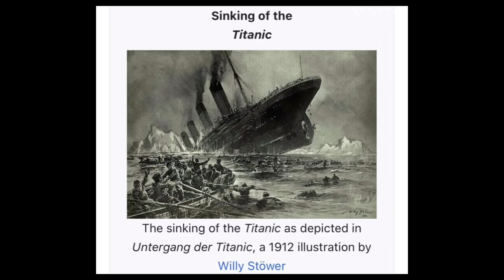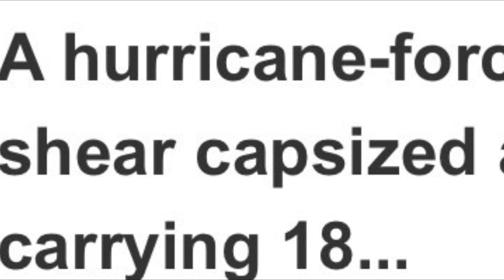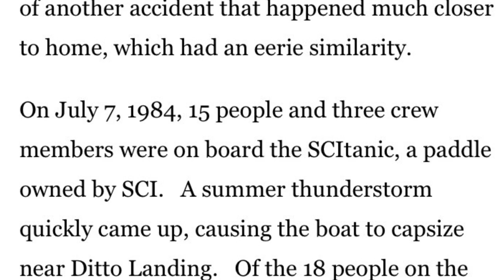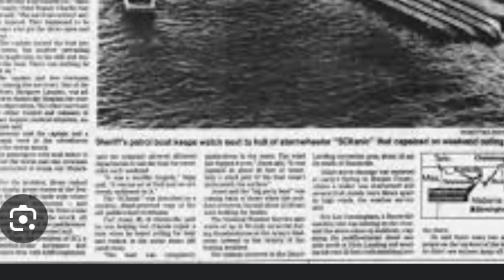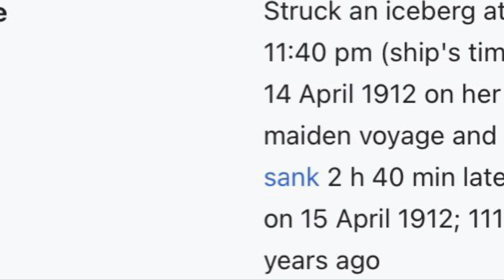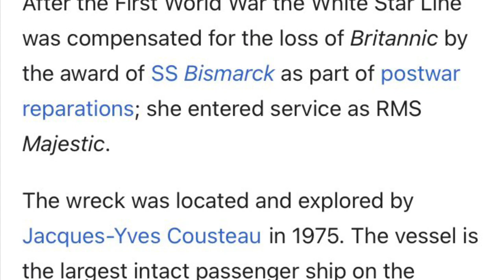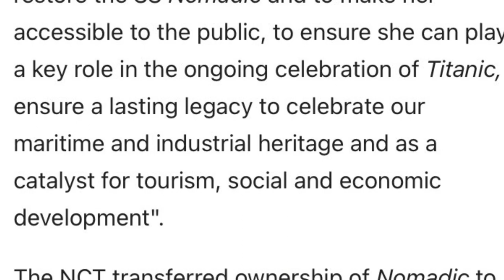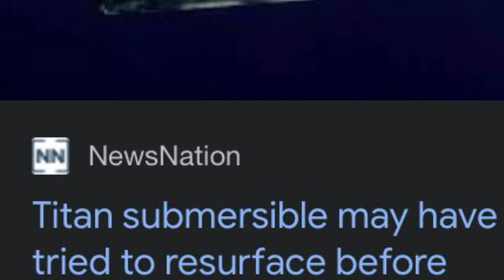SCItanic Tragedy/Titanic White Star Line/Titan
Article On UPI.com
By: David Tortorano